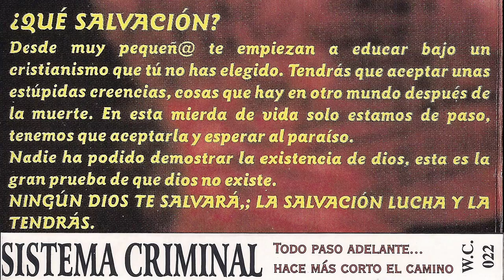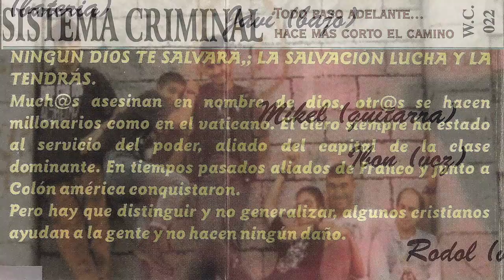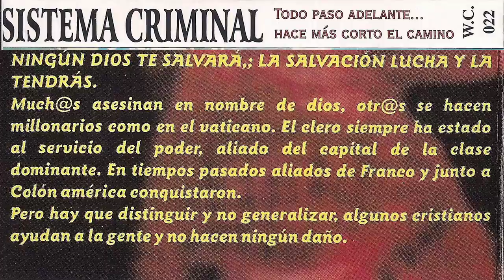SISTEMA CRIMINAL - Que salvacion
Sistema Criminal, banda de la Zona Minera con componentes de Trapagaran, Ortuella y Gallarta. Comenzaron como trío en 1996, con miembros provenientes de otras bandas de la zona, Demencia Senil y los míticos Puto Asko. Tras la disolución de estos últimos, todos sus componentes se integraron en Sistema Criminal. Grabaron en 1998 la maketa   "Todo paso adelante... hace mas corto el camino" con la siguiente formacion Eneko (bateria), Juanma (guitarra), Javi (bajo), Mikel (guitarra), Ibon (voz) y Rodol (voz).